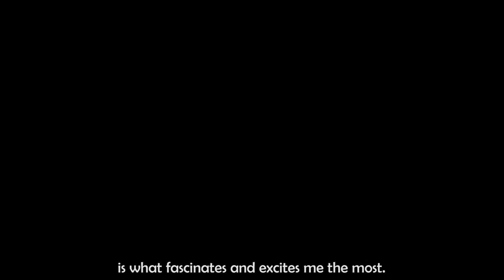SANTI DIVING I'M KEVIN GALEANO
Questo è ciò che faccio questo è ciò che sono